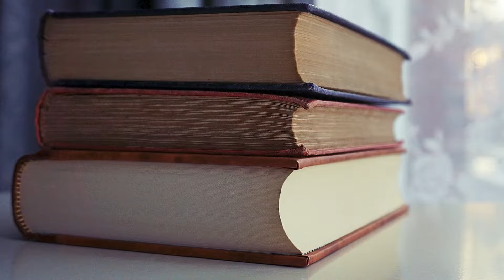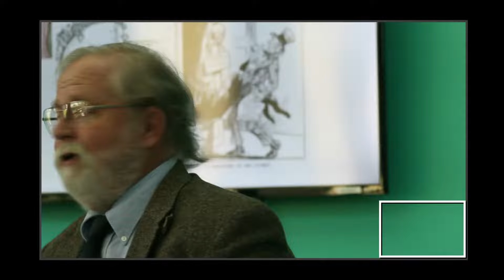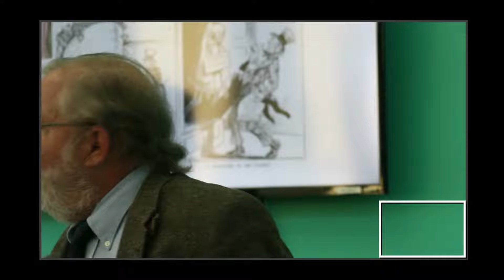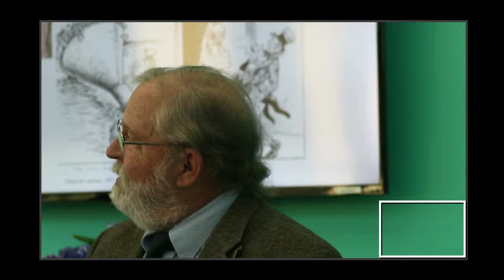CCLD Chapter & Chatter Cafe - Episode 1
Join us for our pilot episode of CCLD's Chapter & Chatter Cafe with CCLD Director Jim Pasley and talk radio host Kevin Burns. We will be discussing the history of immigration, CCLD resources and upcoming events.